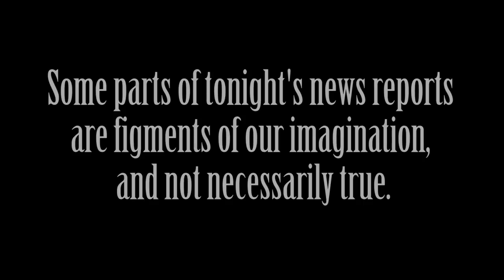KATHY GRIFFIN: RIGHT OR WRONG?!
Today, we get a Top 10 list from a couple of Caribbean guys! Also, Joe and Larry discuss Kathy Griffin's political stunt, the new Floor is Lava challenge, Mcdonald's Fish Filet sandwiches, and Kevin Can Wait getting an old face to return!

Fan mail can be sent to:
Uncle Larry

-Larry's Lounge does not condone drug use/abuse-